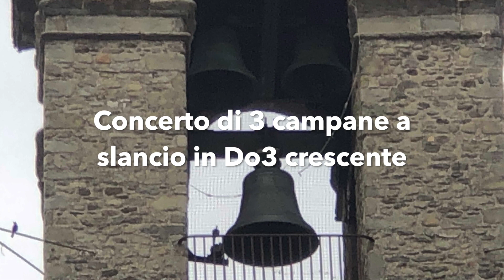Campane della Concattedrale di Santa Maria del Popolo in Pontremoli (MS) (01), v.161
Pontremoli, Concattedrale di Santa Maria Assunta (conosciuta anche come "Duomo di Santa Maria del Popolo"), Diocesi di Massa Carrara-Pontremoli

Concerto di 5 campane dislocate nelle due torri campanarie:

TORRE DEL CACCIAGUERRA ("Il Campanone"):
Concerto di 3 campane in Do3 crescente, a slancio, fuse da fonditori diversi in epoche diverse:

I=Do3 crescente (batte le ore e un tocco alle mezze), fusa nel 1577 e successivamente rifusa nel 1670, ha un diametro di 136 cm e un peso di 1500 kg circa
II (Campana "della Misericordia")=Mi3, fusa da Pietro Ruffini di Reggio Emilia nel 1790, ha un diametro di 119 cm e un peso di circa 1000 kg
III=Sol3 calante, fusa nel XV secolo e successivamente rifusa nel 1622, ha un diametro di circa 100 cm e un peso di circa 600 kg

CAMPANILE DELLA CONCATTEDRALE ("Torre della Cortina"):
Concerto di 2 campane in La3 calante, a slancio, fuse da ?? nel ??

I=La3 calante, ha un diametro di 82 cm e un peso di 320 kg circa
II=Do4 calante, ha un diametro di 67 cm e un peso di 180 kg circa

L'intero complesso, elettrificato nel 1952, risulta essere il primo impianto campanario di tutta la regione Toscana.

Si ringrazia @campane_lunigiana. per le preziosissime e dettagliate informazioni in merito alle campane.

Battiore delle 12:00 e distesa della campana minore della Torre del Campanone per l'Angelus feriale nella festività del Lunedì dell'Angelo, 22 Aprile 2019

N.B.: Nella presentazione del video, avendo avuto un lapsus, ho erroneamente detto che la Torre è detta del "Guardiacaccia" invece di "Cacciaguerra".

Buona Visione!!!